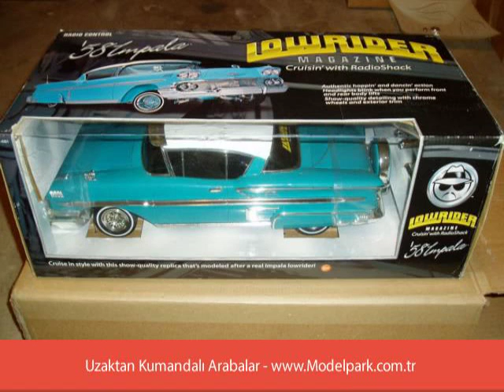Rc Nitro Araba Nasıl Çalıştırılır